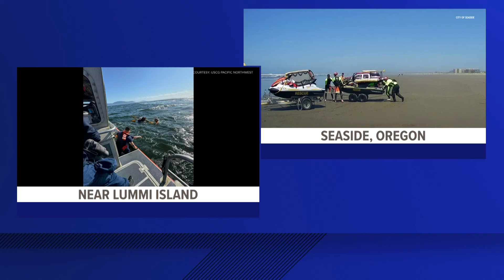Officials stress importance of water safety after recent rescues near Lummi Island and Seaside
There were no significant injuries reported during either rescue.